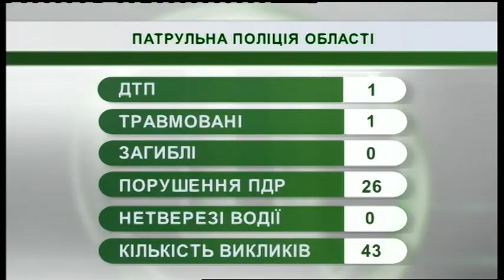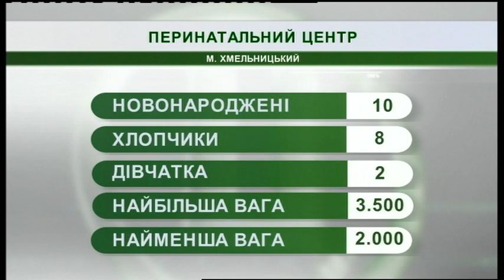13.05.2019. Новини. 07:30